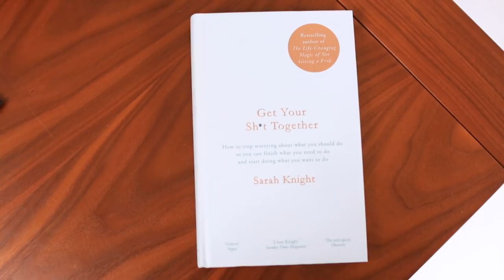WTF HAVE I BEEN SENT? MY MOST EPIC UNBOXING YET - THE QUEEN EDITION!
Well here is a lot of new beauty products here, and some other amazing goodies below. what the whole video leave a comment about it and follow me on my social to be entered into the giveaway!

the original beauty blender - goo.gl/Tp7fMt
the original beauty blender cleaner
beauty blender keep-it-clean

The Bodyshop:
matcha mask
British Rose Petal-Soft Gel Toner
Matte Clay Skin Clarifying Foundation

Tarte magnetic palette
Tarte limited-edition mermaid kisses lipstick set

Charlotte Tilbury:
HOLLYWOOD CONTOUR WAND
HOLLYWOOD BEAUTY LIGHT WAND
HOLLYWOOD LIPS (CHARLOTTE DARLINg)
HOLLYWOOD LIPS (BEST ACTRESS)

PAT MCGRATH:
Skin Fetish Illuminator Kit
Lip Kit